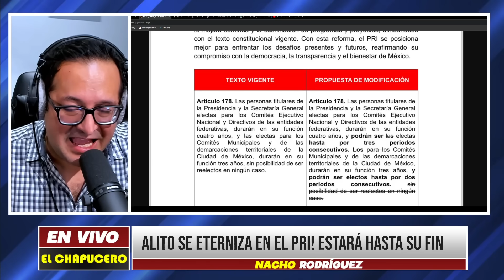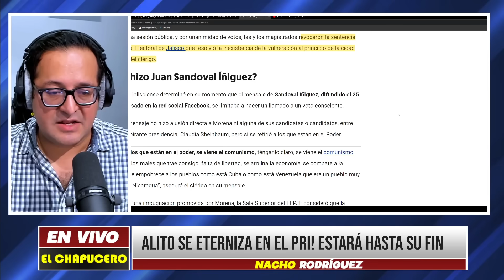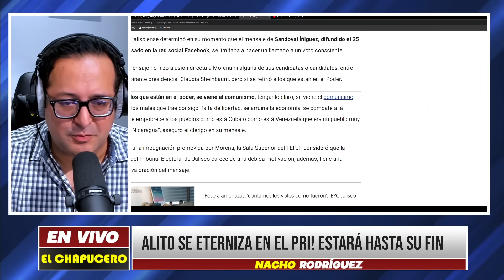ALBAZO DE MADRUGADA! VOTAN A FAVOR Y SE QUEDA ¡12 AÑOS! SE ENCARGARÁ DE ENTERRAR AL PARTIDO